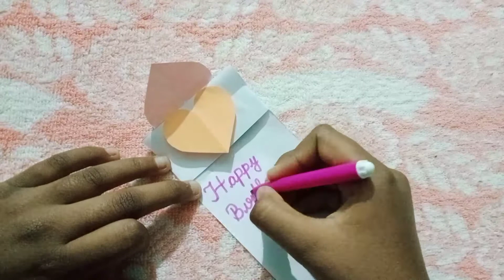How to make a paper B-day Card ~ Craft ~Greeting Card ~ Easy Craft.